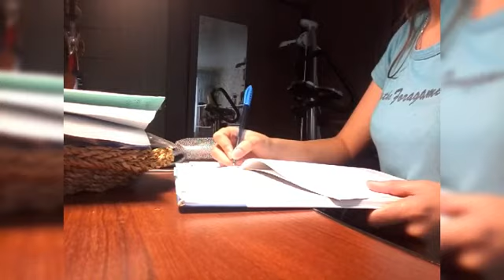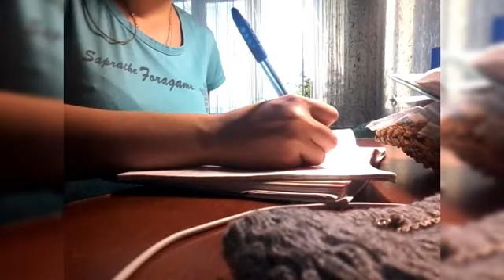Прогулка/подготовка к экзамену/украсили комнату/vlog.